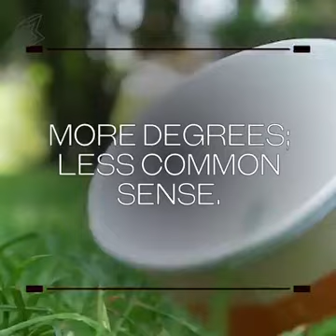Now a days